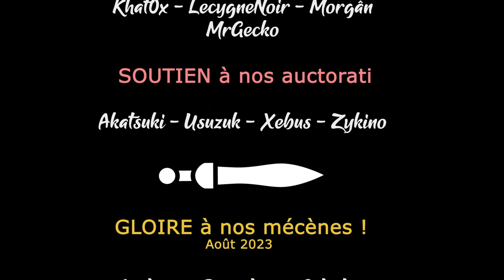#19 - Ignacia déchainée 1ere partie - LEGENDAIRE - SHADOW GAMBIT [FR]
Pirates, squelettes, morts violentes et manipulation du temps nous attendent dans ces Caraïbes délicieusement détournée par Mimigames !

- Ardarin
- Broudaff
- Célestin
- Mallevin
- Mangazore
- Zmoi6